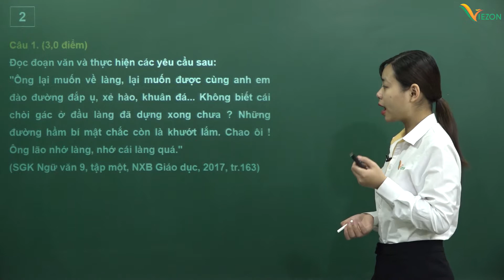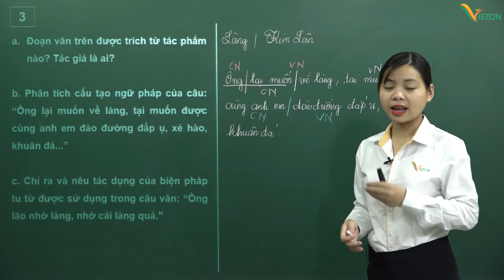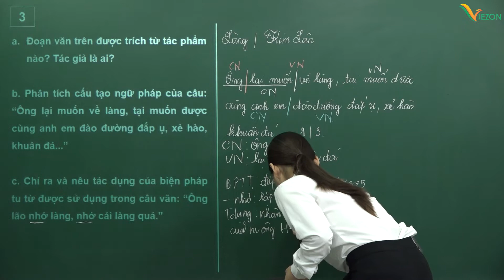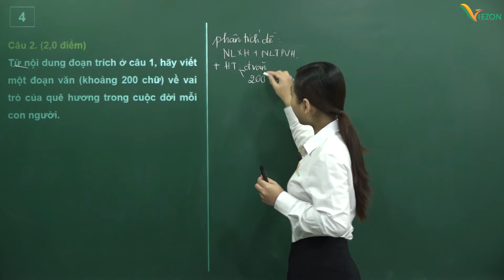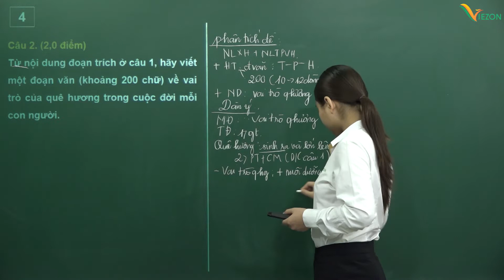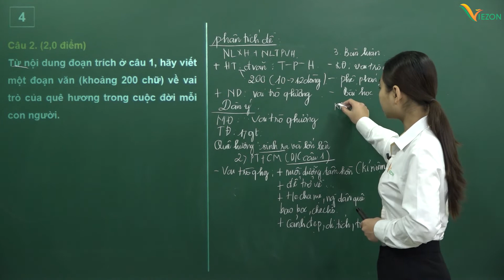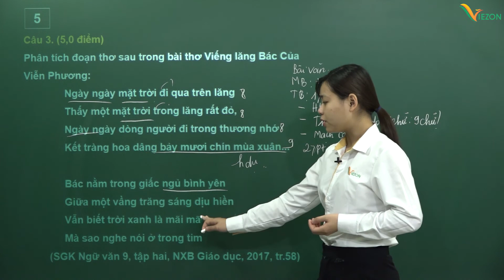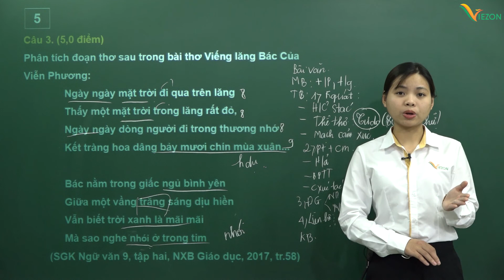Đề thi tỉnh Yên Bái năm 2020 - 2021 - Luyên đề văn 9 lên 10